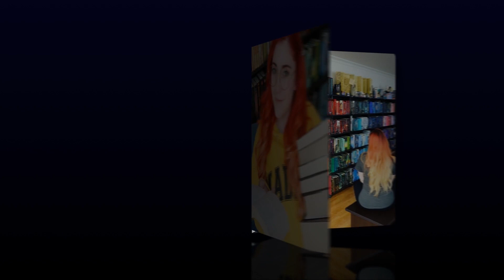LO QUE SIEMPRE ME PREGUNTARON SOBRE EL MUNDO EDITORIAL Y MI TRABAJO | Crónicas de una Merodeadora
Aquí está el vídeo que siempre me pidieron. ¡Les cuento todo sobre mi experiencia en el mundo editorial siendo editora y correctora!